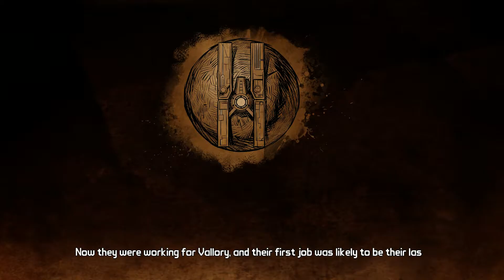Tales From The Borderlands Walkthrough Part 16 (Let's Play Commentary)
Hey everyone and welcome to a brand new let's play series, this is Tales From the Borderlands! In Part 16 of this walkthrough, Rhys has a plan!

Check out other Let's Plays